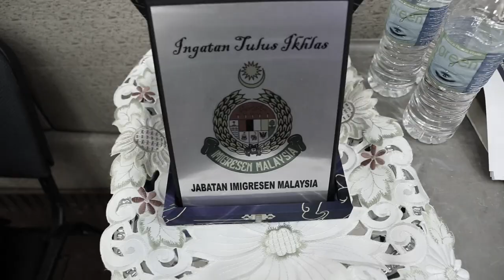[Imigresen TV] Majlis Amanat Ketua Pengarah Imigresen Malaysia Tahun 2016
INFO MAJLIS

TARIKH / MASA : 11 JANUARI 2016 / 08.30 PAGI

MAJLIS / PROGRAM : MAJLIS AMANAT KETUA PENGARAH IMIGRESEN TAHUN 2016

TEMPAT MAJLIS : DEWAN SERBAGUNA, ARAS G, JABATAN IMIGRESEN MALAYSIA, PUTRAJAYA.

TETAMU KEHORMAT : YBHG DATO' SRI MUSTAFA BIN HAJI IBRAHIM (KETUA PENGARAH IMIGRESEN MALAYSIA), YBHG DATO' SAKIB BIN KUSMI (TIMBALAN KETUA PENGARAH IMIGRESEN KAWALAN) & YBHG. DATO' ABDUL HALIM BIN ABDUL RAHMAN (TIMBALAN KETUA PENGARAH IMIGRESEN PENGURUSAN).

‪#‎Imigresen‬ ‪#‎JIM‬